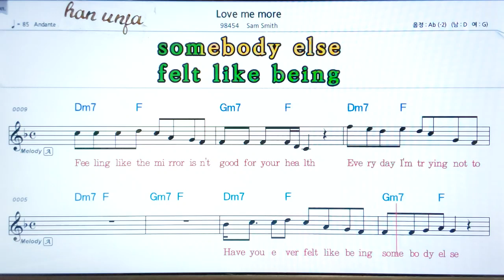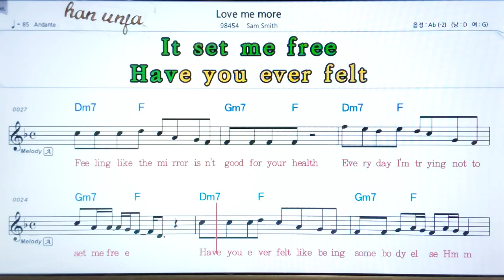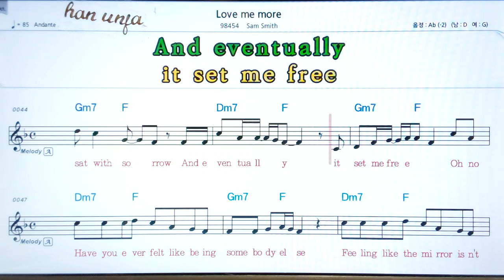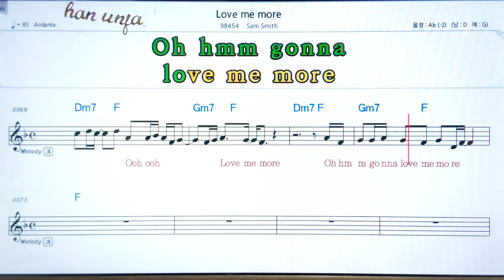💖💖 Love me more/Sam smith 👍MR,가라오케 악보 코드 가사 ,Karaoke반주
💖 Love me more/Sam smith*카라오케 전문 채널(Live Sound)カラオケ✌✔계속 업데이트합니다.💖